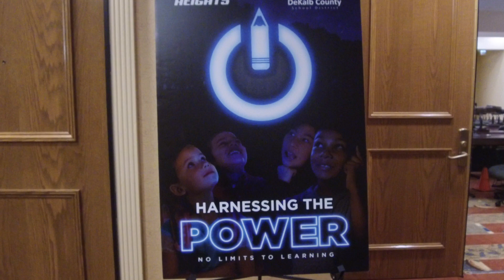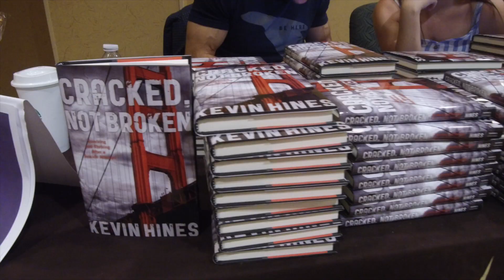Summer Leadership Highlights 2019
Principals are getting ready for another great school year as they attend Summer Leadership 2019!